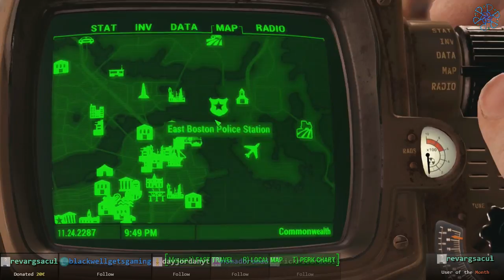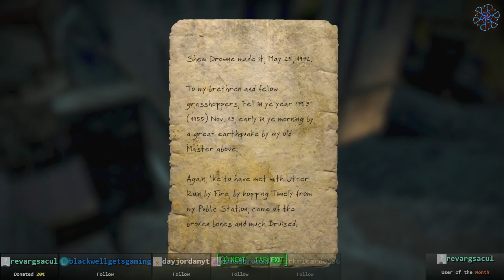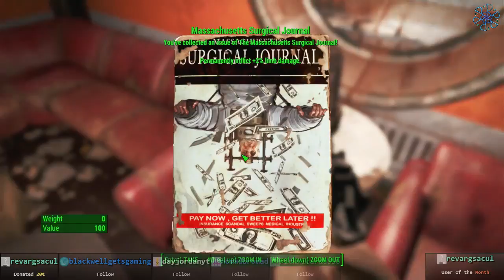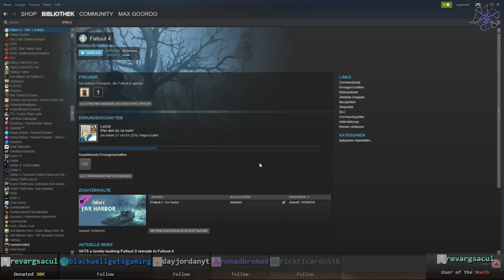Fallout 4 (7/12)